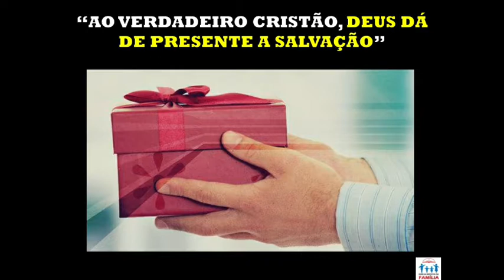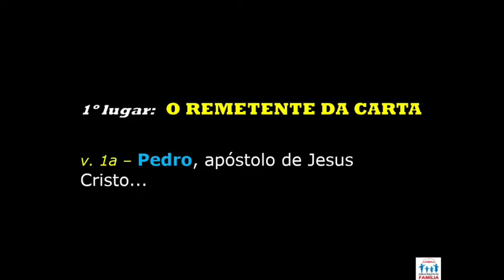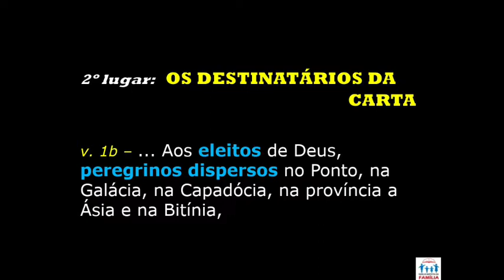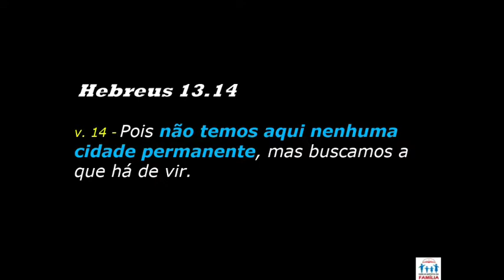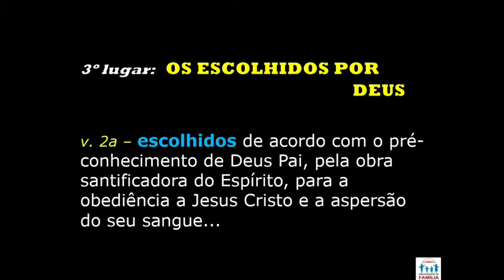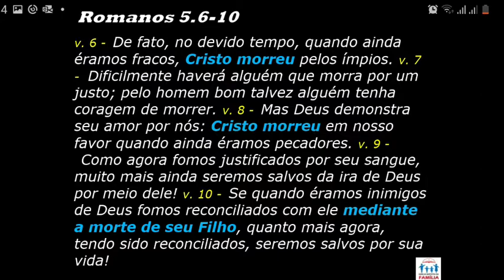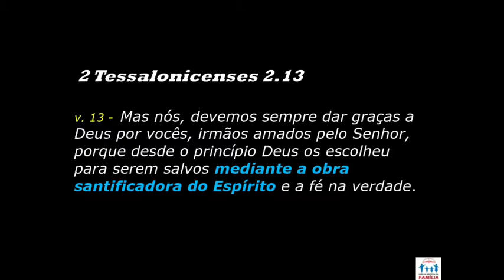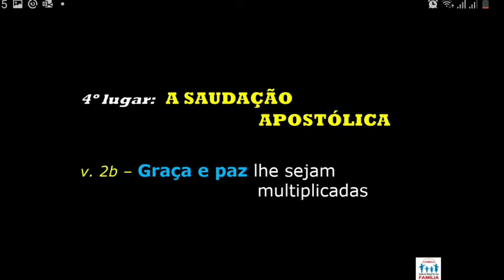1 Pedro 1 1-2 - Salvação presente de Deus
Pregação ministrada pelo Pr. Jonathas de Lima.